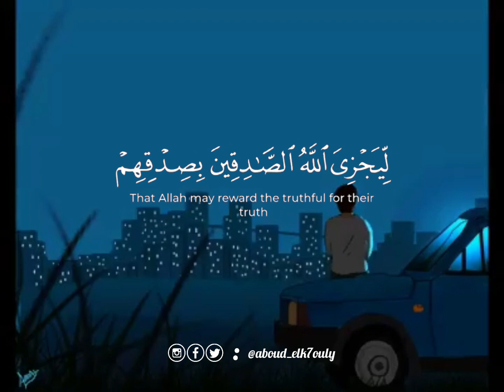من المؤمنين رجال صدقو | حالات واتساب | حالات انستا | القارئ ناصر القطامي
قناة التليجرام لتنزيل الفيديوهات